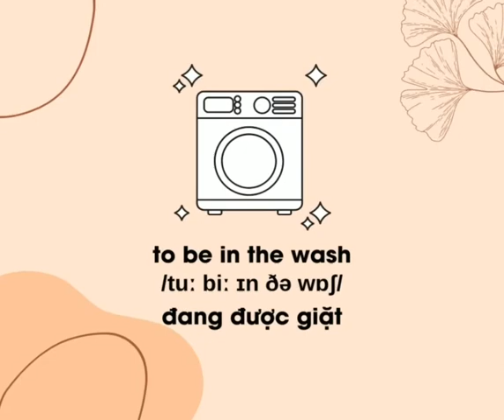FAHSION COLLOCATIONS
Trung tâm Bright Future xin chia sẻ từ vựng về "Clothing and Fashion". Mọi người có thể xem và tham khảo ạ.
1 phút học từ vựng cùng với Bright Future nha!